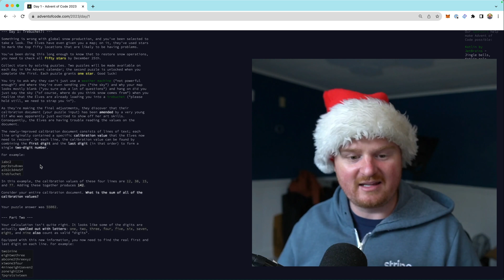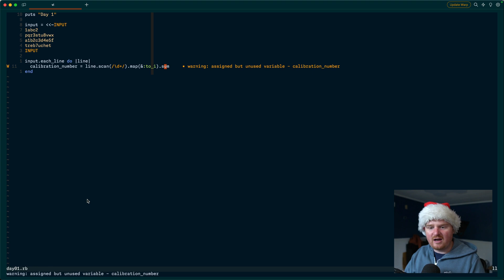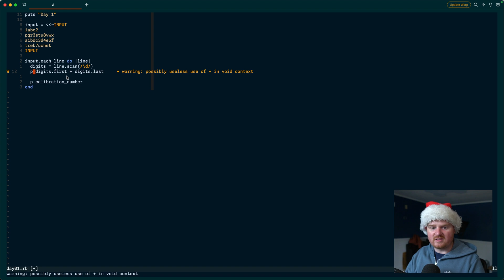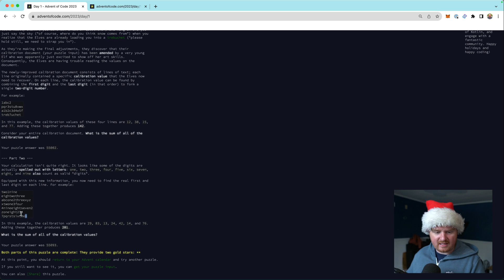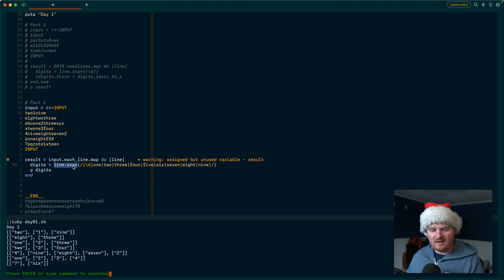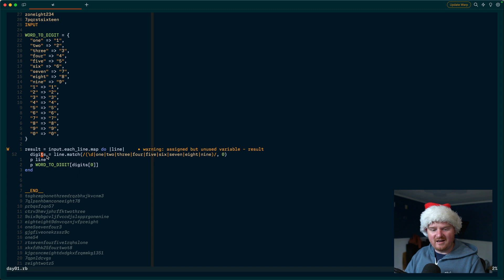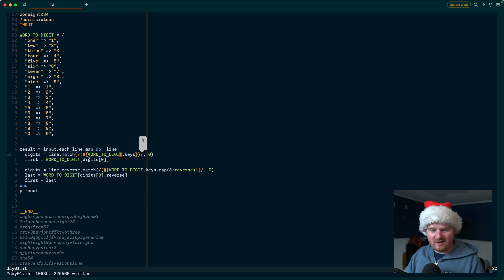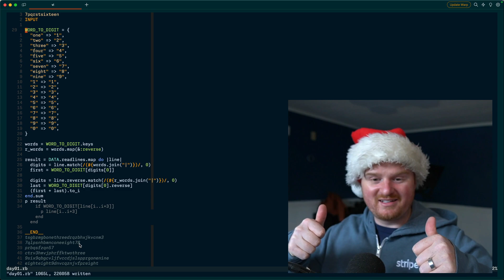Match and Scan - Day 01 - Advent of Code 2023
Let's solve Day 1 of Advent of Code 2023 in Ruby! We'll parse a trebuchet calibration log file, extracting the first and last digits from each line, whether they're numerals or spelled-out words. By summing these two-digit numbers, we get the calibration value.

It's a fun logic puzzle with regular expressions, arrays and hashes in a Ruby script. The code is concise but effective for this coding challenge.

Overall it's a great beginner-friendly Advent of Code solution, showing some clever Ruby tricks for this text parsing and calculation problem.